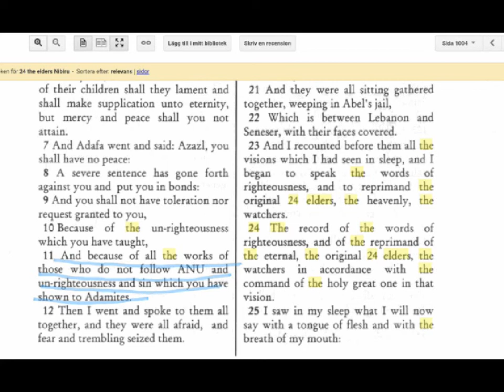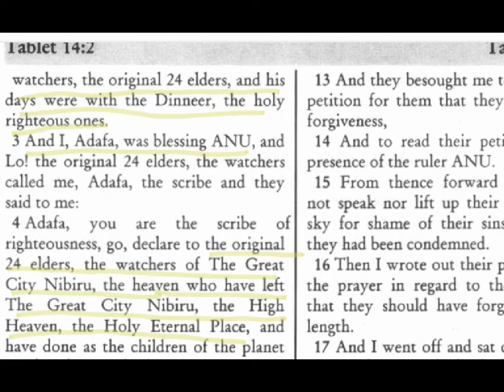Nibiru Science Part 8 Worship of Satan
𒀭All Praise  to the most High King Anu .